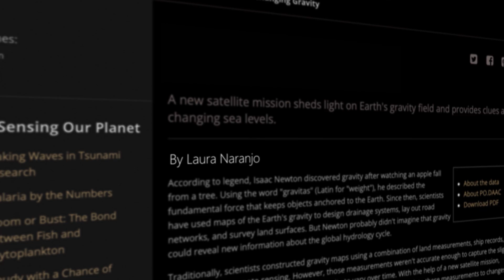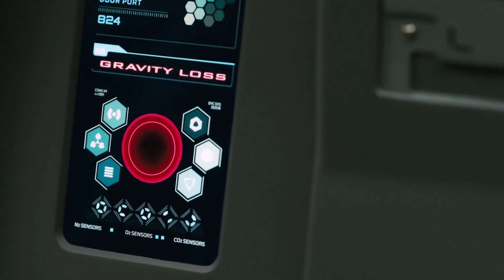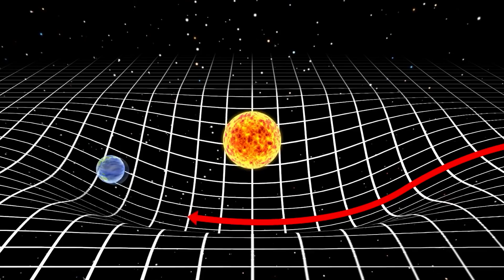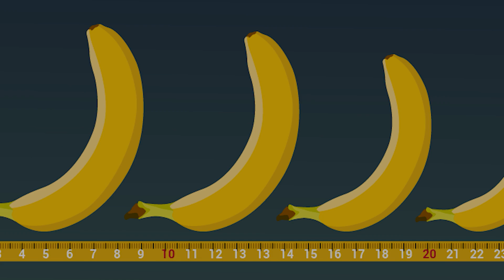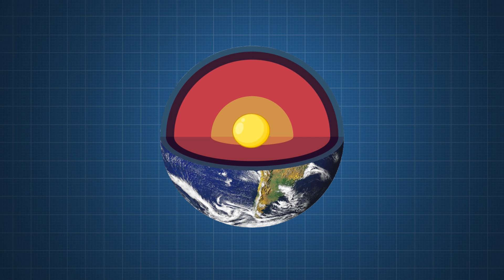NASA Discovered Something Weird About the Earth’s Gravity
NASA researchers have finally discovered that Earth’s gravity… keeps changing. And scientists can’t guarantee that there won’t be any unexpected leaps in the near future! Even if gravity changes by only one percent, the consequences will be catastrophic. So, you better hold on tight!

In this video, you’ll find out: can whales drown? Could Newton have been wrong in assuming what would happen if gravity disappeared? And most importantly, why do we even need gravity?